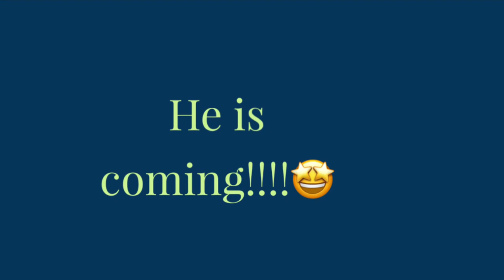Birthday special mini vlog | A small birthday surprise | zeb world by haniya shafnaz